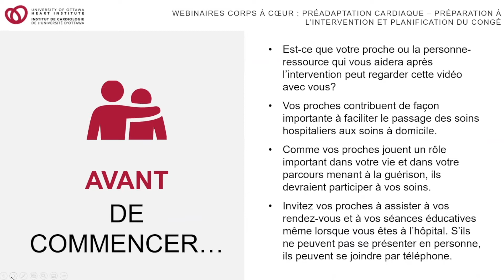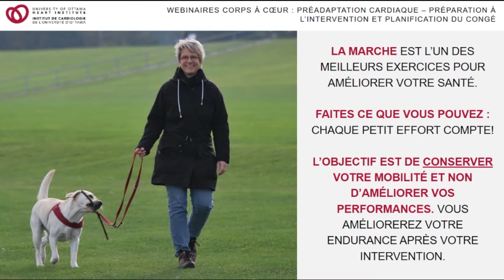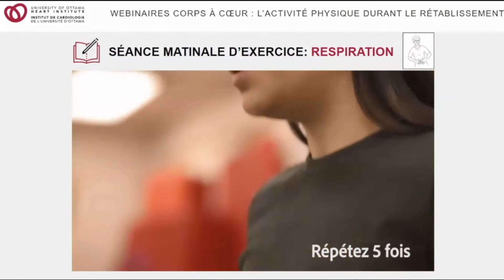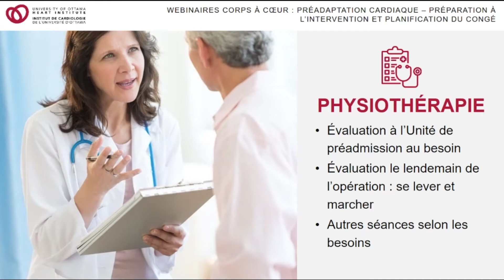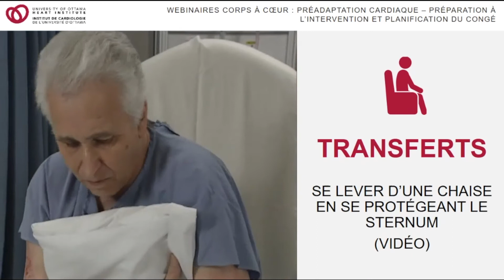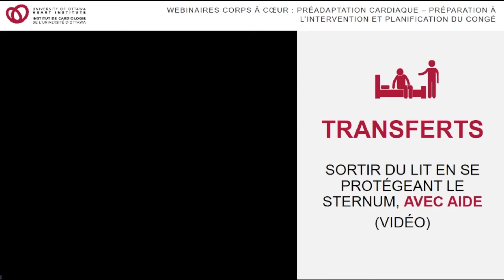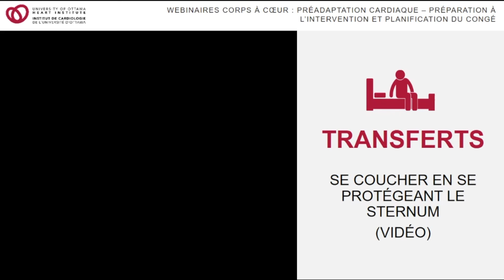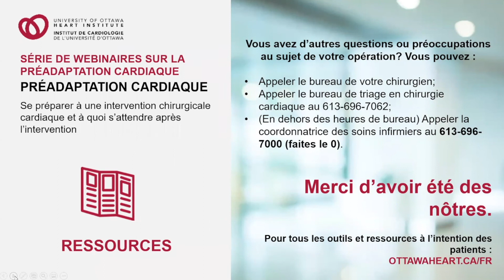Exercices et précautions sternales (partie 2 de 5)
En attente d’une intervention chirurgicale cardiaque - Guide à l'intention des patients et des familles. Partie 2 de 5.